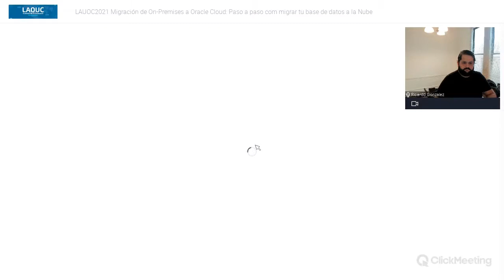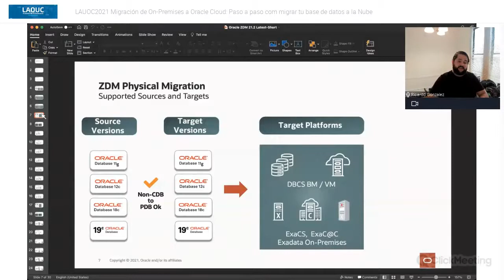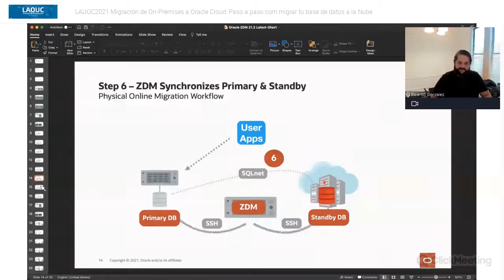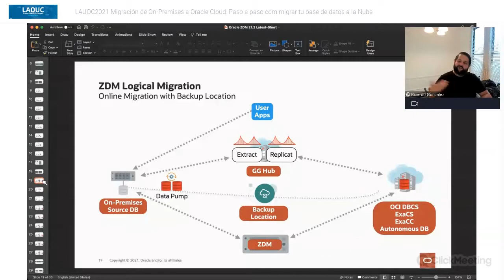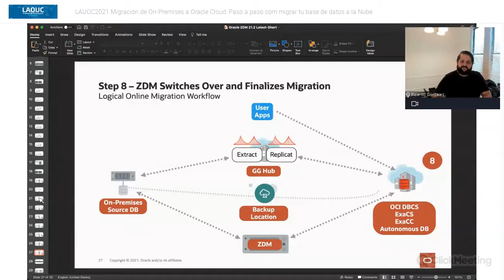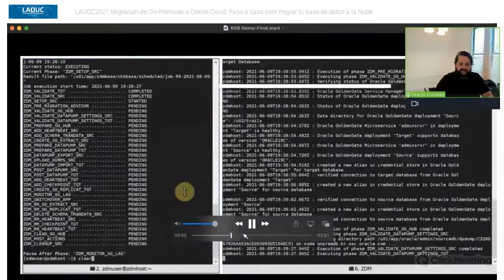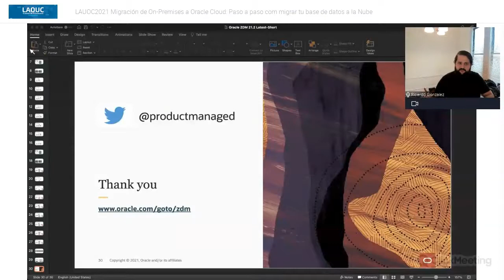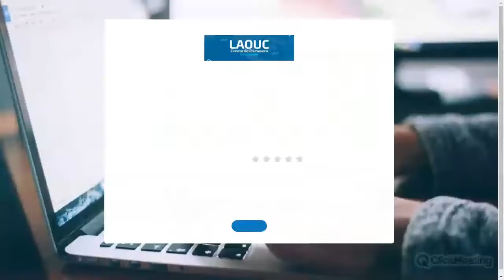Migración de On-Premises a Oracle Cloud: Paso a paso, Oracle Ricardo Gonzalez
Product Manager for Oracle Database Cloud Migration, bringing your on-premises databases to the Oracle Cloud with Oracle Zero Downtime Migration
Ricardo holds a B.Sc in Computer Science and a Master in Business Administration, focused on Entrepreneurship and Innovation.

He works with prospect and current customers, understanding better their needs and providing input to the development team towards the creation of new features and further development of the products he owns. He is also a training leader, expositor and participates in customer relationships at Oracle events throughout the World where he has also been a keynote speaker.